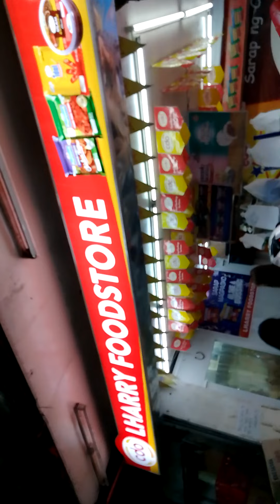Nagpunta ako sa palengke sa bayan ng novaliches😊 part 1